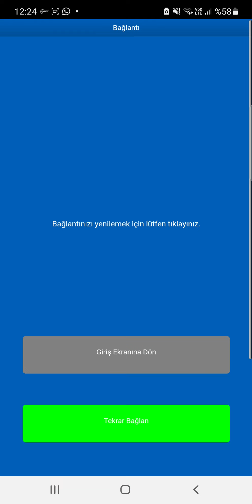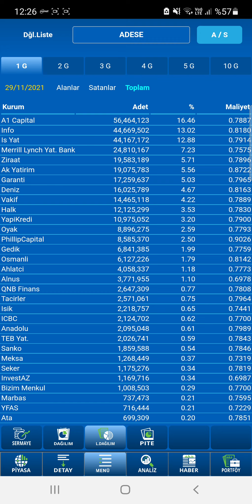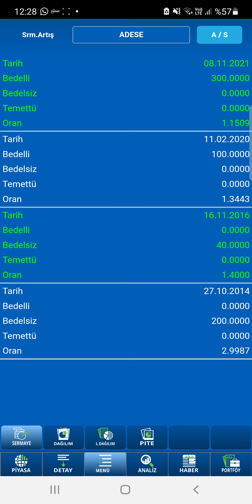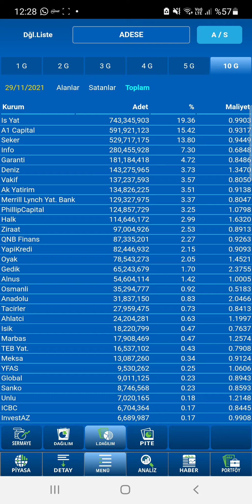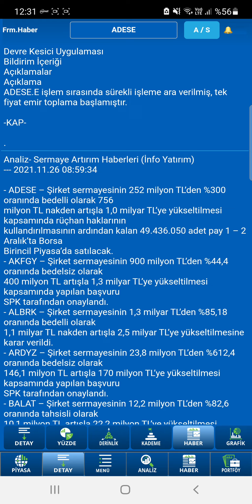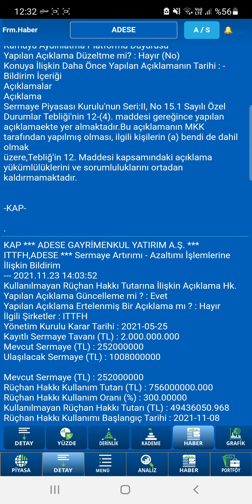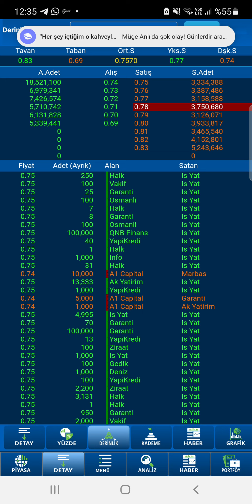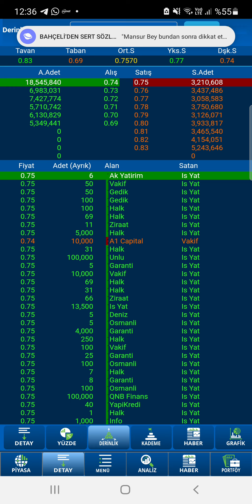ADESE DE NELER OLUYOR NEDEN BUKADAR DÜŞTÜ RUCHAN DAN KALAN LOTLAR NE OLACAK ADESE BATTIMI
ADESE GRUPLARI BANA ULASIN LUTFEN KANALA DESTEK OLUN BORSA GÜNDEM OLARAK HERZAMAN KÜÇÜK YATIRIMCININ YANINDAYIM VE BENI YALNIZ BIRAKMAYIN YORUMLARA YÜKLENİN